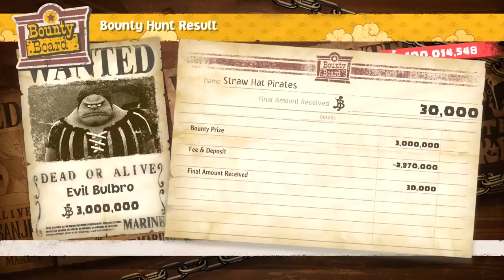One Piece Odyssey - Gameplay Trailer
One Piece Odyssey is an upcoming role-playing video game being developed by ILCA and published by Bandai Namco Entertainment. The game is a part of the One Piece franchise, and is scheduled to be released for PlayStation 4, PlayStation 5, Windows and Xbox Series X/S on January 13, 2023.